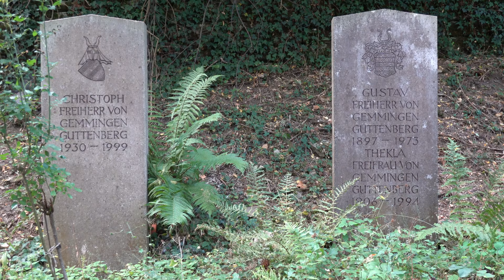Burg Guttenberg und 5-Mühlen-Tal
Unser Wanderwochenende des EVENT-Teams fand 2022 am Neckar in Haßmersheim statt. Zwei Wandertage waren wieder geplant, der Samstag und der Sonntag. Die Wanderführer hatten zwei unterschiedlich lange Touren erarbeitet und vorgewandert und so trafen alle Mitwanderer am Freitagnachmittag in Haßmersheim ein. Wir bezogen unser Hotel und nach dem Abendessen gab es zuerst die Ehrung von langjährigen Mitwanderern. Am nächsten Morgen nach dem Frühstück startete die ganze Gruppe und machte sich zuerst auf den Weg zur Burg Guttenberg, bevor es weiter in das Fünfmühlental ging. Immer wieder berührten wir den Neckarsteig den wir vor Jahren schon mal weiter im Norden bewandert haben. Was wir an diesen ersten beiden Tagen erlebten kann man in diesem Video sehen.

Musik
YouTube Audio-Mediathek
und/oder Epidemic Sounds
und/oder filmmusic.io

kostet Euch nicht mehr - bringt mir etwas Unterstützung
Meine Foto-Ausrüstung:
Kompakt-Kamera
SONY RX100M7
SONY Bluetooth-Handgriff dazu
SMALLRIG Cage Käfig für Sony RX100 VII

DJI Mic Funkmikrofon

Motorradhalterungs-Bundle  auch für Mountainbike geeignet
SelfieStick verlängerte Version 3 m
Bullet Time Bundle

Meine Wanderausrüstung
Set mit 3 UL Packsäcke